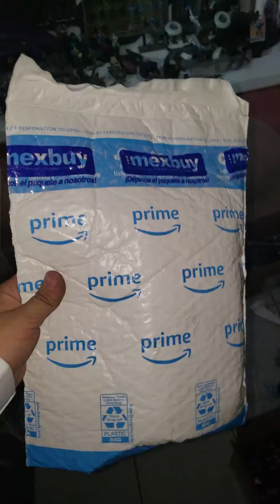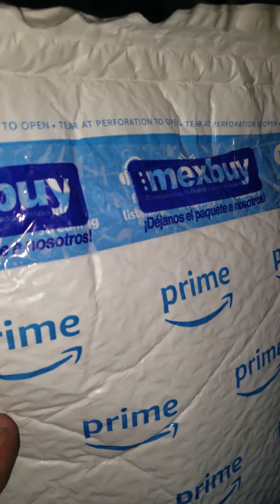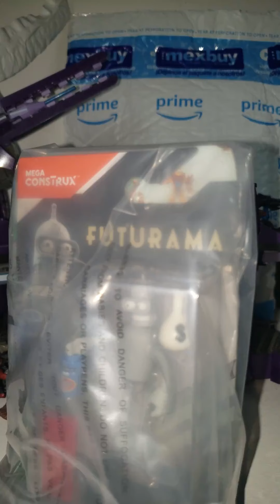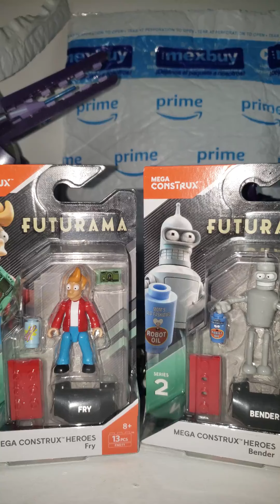Unboxing: futurama mega construx: bender y fry (mala experiencia con entrega de amazon)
Unboxing prron (anécdota cagada)